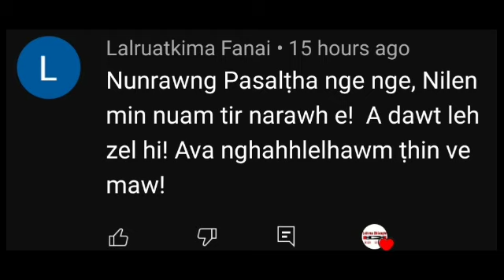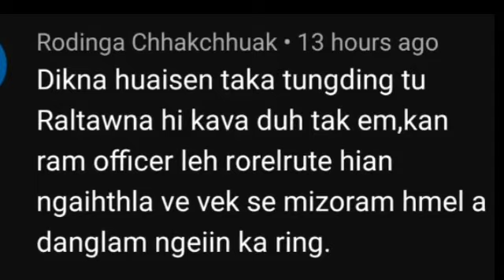NUNRAWNG PASALTHA | 73 | PASALTHA THAWNTHU | MaChhuana Hrahsel